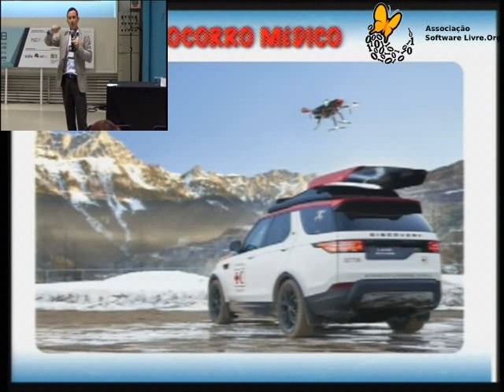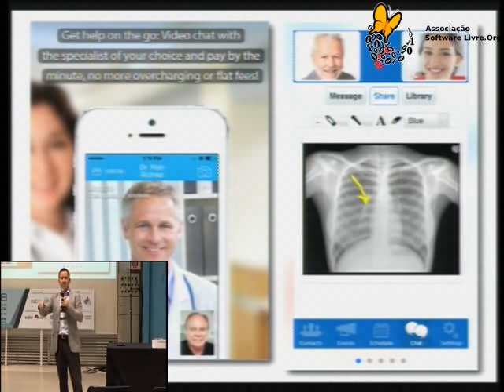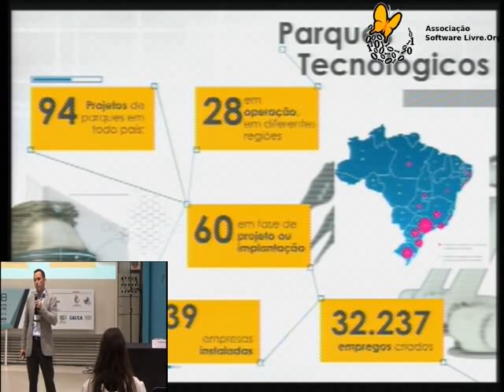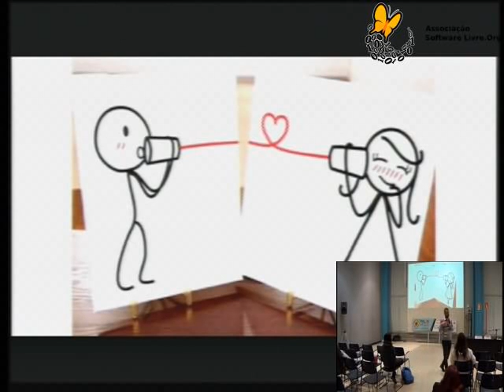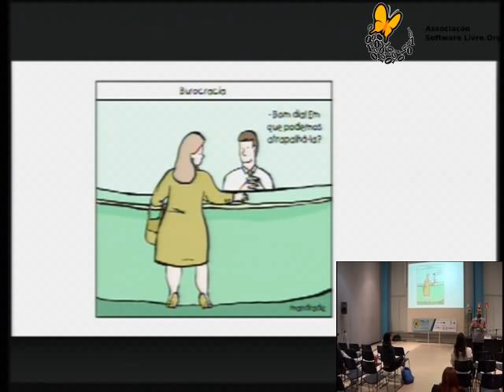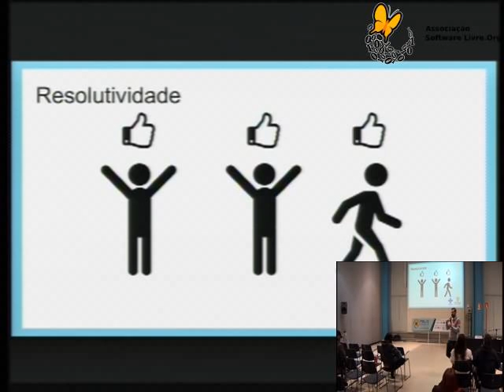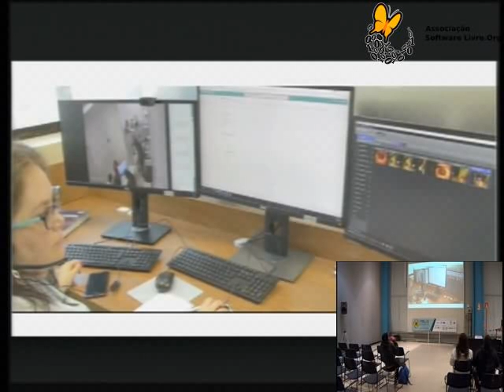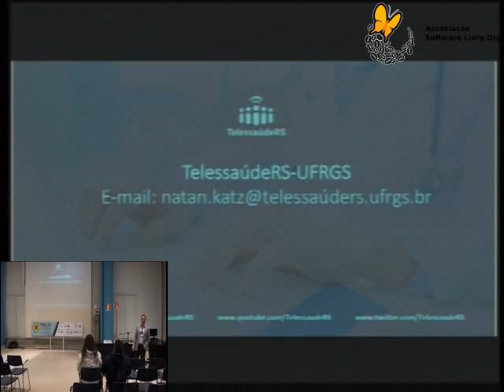A Tecnologia no Futuro da Medicina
Serão discutidos aspectos técnicos, científicos e éticos de como a rápida evolução Tecnológica na Saúde, pode impactar na qualidade da assistência oferecidas aos pacientes e o que o futuro poderá nos fornecer.

Natan Katz e Luciano Eifler